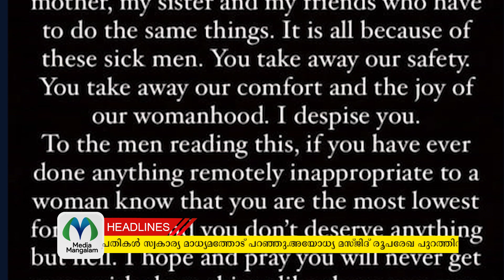അയോധ്യയില്‍ പള്ളിക്കൊപ്പം ഉയരുക മ്യൂസിയവും വിശദാംശങ്ങള്‍ അറിയാം ടോപ്പ് 5 ന്യൂസ്